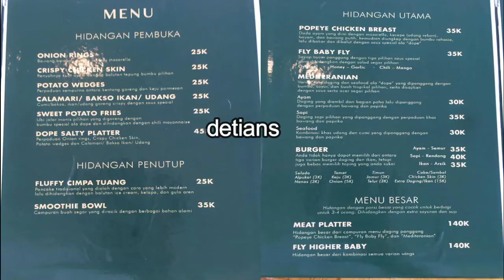dope II Cafe II Brastagi II Harga Terjangkau II New Normal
Di Brastagi ada cafe baru yang wajib anda coba , untuk lebih jelas di mana tempatnya tonton terus liputan saya selanjutnya , semoga anda suka . Makasih